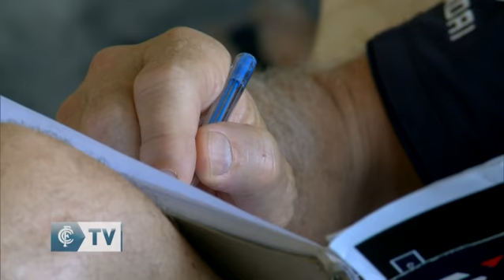Mick Malthouse: No Limits - P2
Part Two of our documentary on Senior Coach, Mick Malthouse.